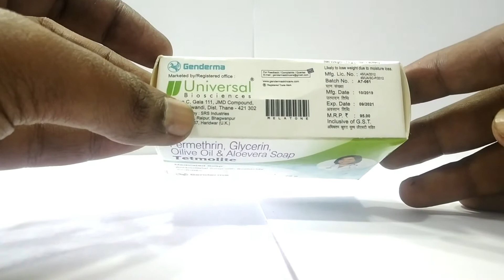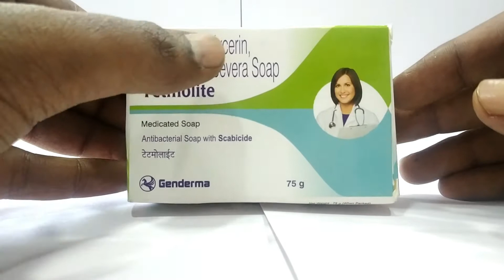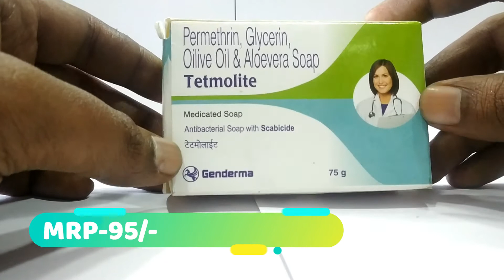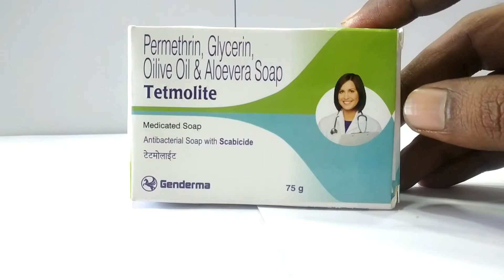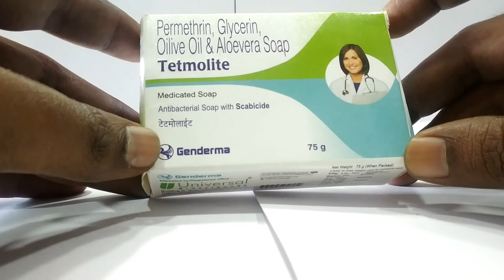उवा कमी करण्यासाठी साबण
उवा कमी करण्यासाठी साबण Permethrin वापर
पर्मेथ्रिनचा वापर खरुज आणि डोक्यावरील उवांच्या उपचारांमध्ये केला जातो.
Permethrin कसे कार्य करते
पर्मेथ्रिन हे अँटीपॅरासाइटिक औषध आहे. हे लहान कीटक (माइट्स) आणि त्यांची अंडी मारून कार्य करते, ज्यामुळे खरुज होतात. हे डोकेच्या उवांनाही मारते जे तुमच्या टाळूला जोडतात आणि चिकटतात
Permethrin चे सामान्य दुष्परिणाम
त्वचेवर जळजळ, खळबळजनक संवेदना

azithral xl marathi azithral xl liquid 100 uses in marathi#medilife,permethrin,scabicide, @MARATHIMEDICINE @MEDICINEVISION​